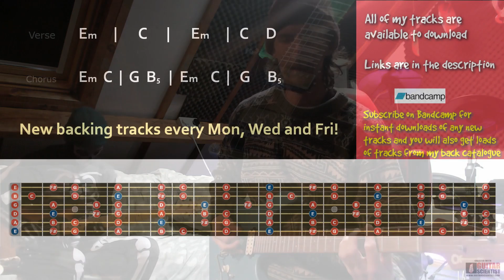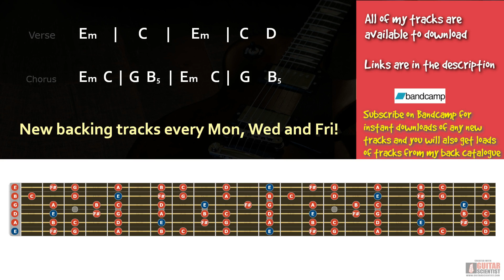Dreamy Dramatic Melodic Rock Backing Track in E Minor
Dreamy and dramatic melodic rock guitar backing track in E minor 4/4

Chords
Verse
Em      |    C    |   Em    |  C   D
Chorus
Em   C  |  G   B5 | Em    C |  G   B5

Gear -

Addictive keys
Lounge Lizard
Blackstar HT-5C
Laney RB2
amped bass
bias fx

Guitars -

Faith FVHG
Takamine GN20
Ibanez Talman